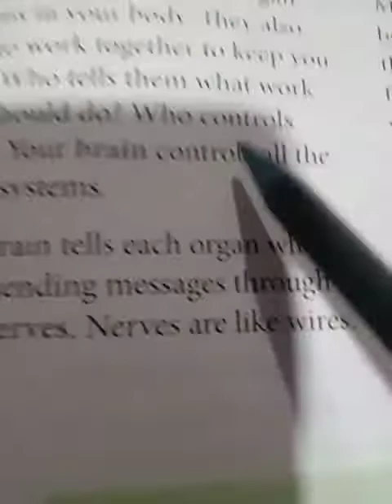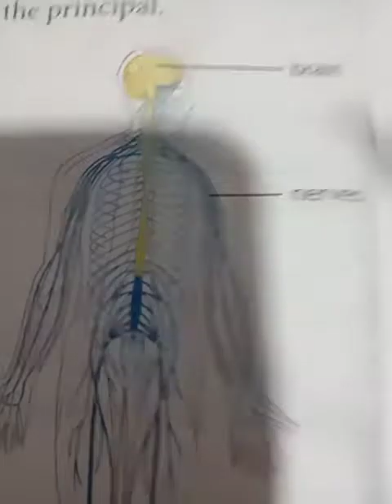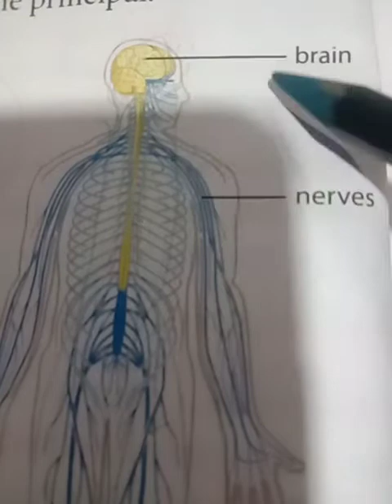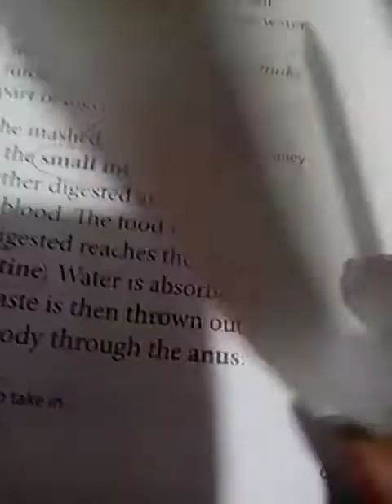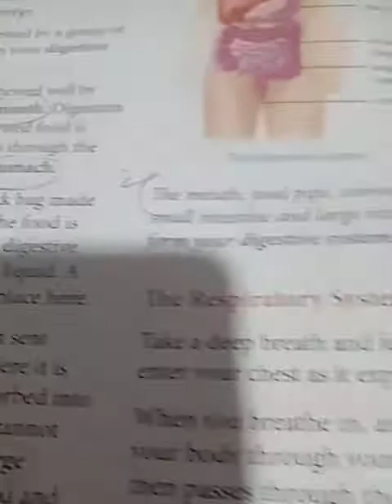Science cl -3 L-9 part -6